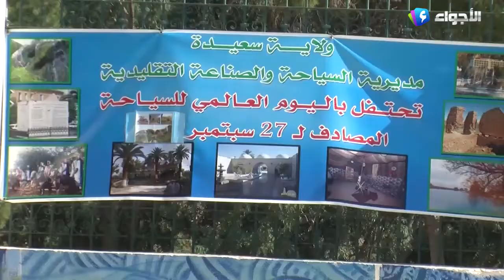سعيدة -إحياء اليوم العالمي للسياحة بمشاركة المديريات والهيئات والمتعاملين في القطاع السياحي